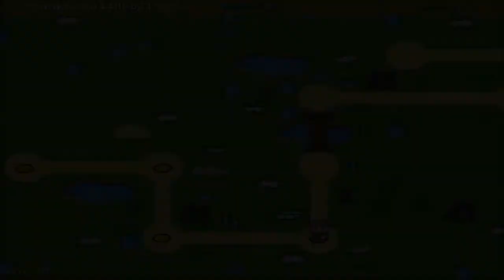Let's Play Secret Maryo Chronicles #9 [Deutsch] [HD] - Welt 4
Auf geht es in Welt 4